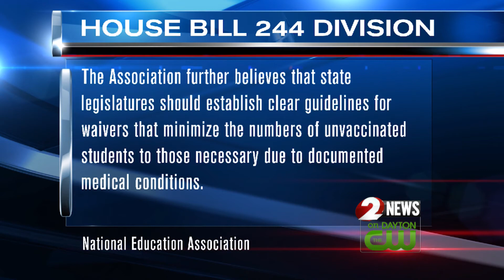House bill 244 causes division, currently on DeWine's desk